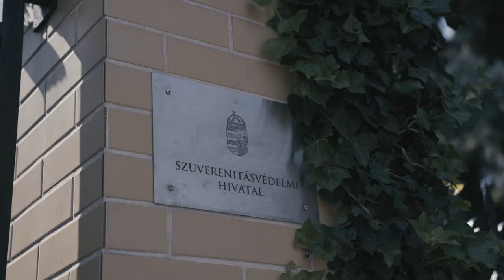Támogasd az Átlátszót! - Bodoky Tamás felhívása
😡 A Szuverenitásvédelmi Hivatal elnökének a fizetése egy kisebb szerkesztőség havi büdzséjével vetekszik. A hivatal vizsgálatot indított az Átlátszó ellen, mert szeretné megvédeni Magyarország szuverenitását a cikkeinktől. A mi szuverenitásunkat viszont a ti támogatásotok garantálja.
❤️ Segítsd a munkánkat: atlatszo.hu/tamogatom